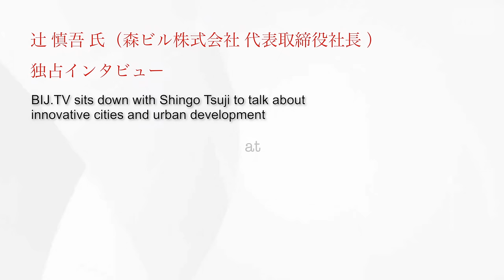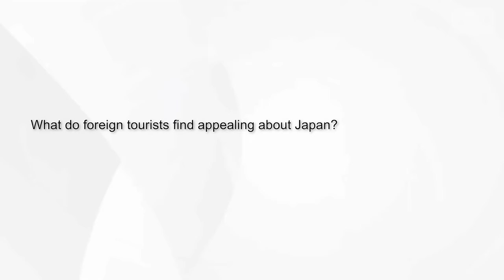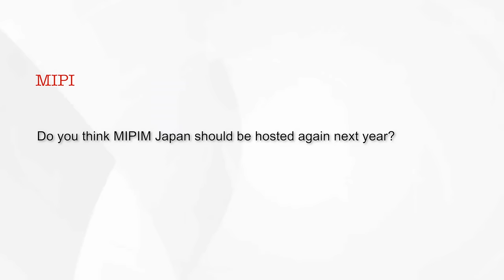Shingo Tsuji: Tokyo's focus on 2020 / 2020年を見据えた東京のビジョン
Innovative cities and urban development were talking points for Shingo Tsuji, president and CEO of Mori Building Co., Ltd., at MIPIM Japan 2015 in May. Describing how innovations and social movements drive nations forward, he said lots of change is occurring in Japan thanks to Tokyo's focus on 2020. For example, while the Japanese market had been stagnant for the last 20 years, investment is now coming from abroad. In this interview, he tells BIJ.TV about the knock-on effect of a city's magnetic power, and advises on what should be done to encourage global companies to establish their Asian headquarters in Japan.

5月に開催された「MIPIM Japan 2015」の会期中、森ビル株式会社社長 辻慎吾氏*が都市開発とイノベイティブシティについて講演を行いました。辻氏は、現代はイノベーションや新たなムーブメントが国を牽引する時代であると述べ、2020年の東京オリンピック開催に向けて国内で起こりうる変化を挙げました。日本では20年に渡って経済が停滞していましたが、近年では海外からの投資が増加してきています。
BIJ.TVの独占インタビューでは、都市の「磁力」が及ぼす効果や、東京がアジアの拠点としてより多くの海外企業を魅了するために何ができるのか、辻氏にお話を伺いました。

*“辻”のしんにょうの点の数は一つです。（お使いのPC環境等によっては、点が二つで表示される場合があります）